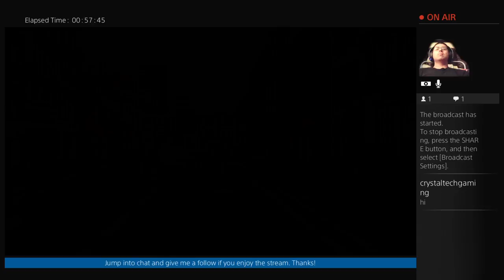Heavy Rain [PS4] Pt5 join in the chat and follow!